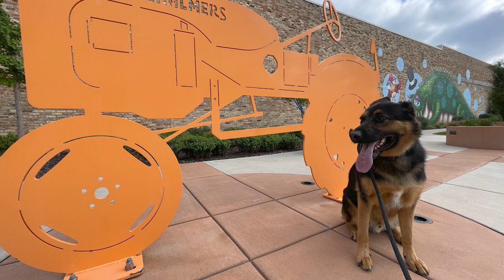4 Y/O German Shepherd “Zee” | Reactivity Transformation! | Milwaukee Dog Trainers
Witness the incredible reactivity transformation of Zee, the 4-year-old German Shepherd, as he embarks on a journey with the expert guidance of Milwaukee Dog Trainers.

In this awe-inspiring video, you'll see Zee's remarkable progress from a reactive and anxious dog to a calm and confident companion. The skilled trainers at Milwaukee Dog Trainers have employed effective techniques to help Zee overcome his reactivity and become a more relaxed and well-behaved dog.

If you're interested in learning more about reactivity training or simply enjoy heartwarming success stories, this video is a must-watch. Join the community of dog enthusiasts and be inspired by Zee's transformation journey, showcasing the dedication and expertise of the Milwaukee Dog Trainers team.